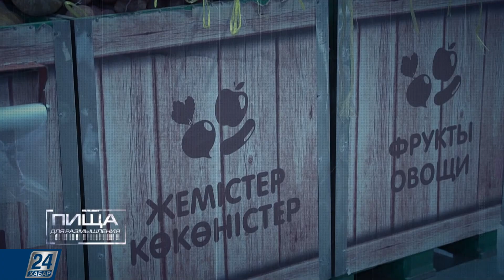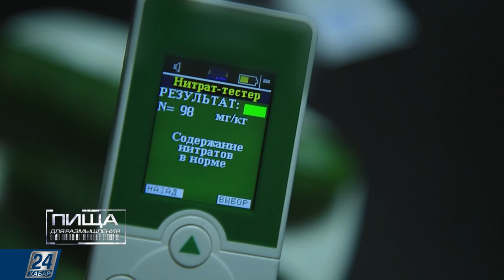Какие опасности таят в себе огурцы?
Привычнее овоща, чем огурец, сложно себе представить. Но, так ли он полезен и безопасен, как допустим 50 лет назад? Современные технологии творят чудеса, как для создания качественного и полезного продукта, так и ровно наоборот. Между тем, если раньше можно было быть уверенными хотя бы в отечественных товарах, то сейчас и эта уверенность тает на глазах.